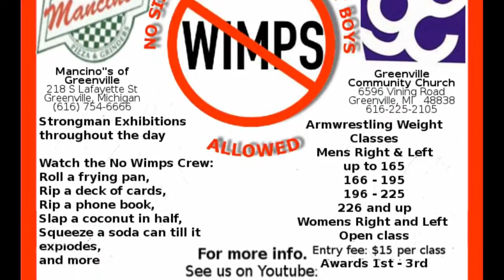No Wimps Armwrestling tournament, We will keep you entertained,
A No Wimps event is not only a great armwrestling tournament but we will keep you entertained through the slow times as well. Watch the No Wimps Crew do Old Time Strongman Shows like what use to be in the circus.